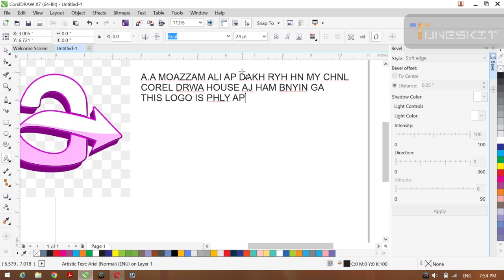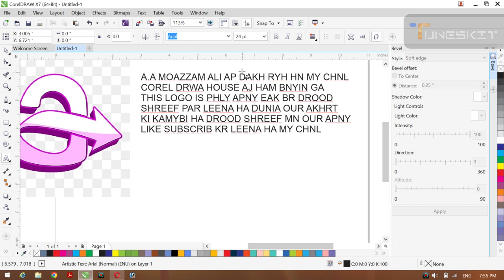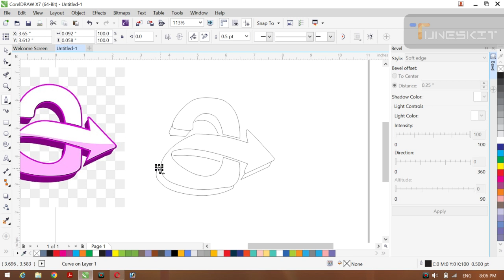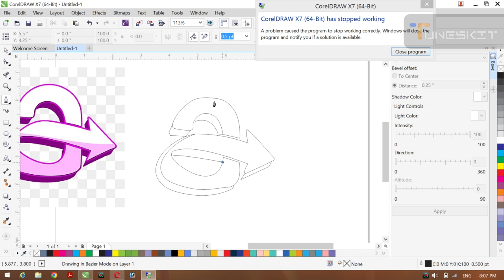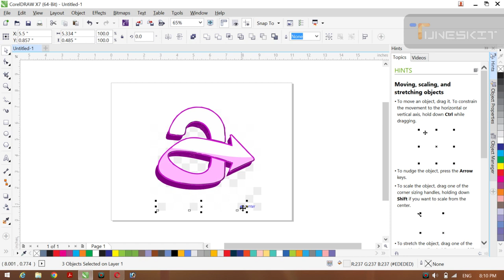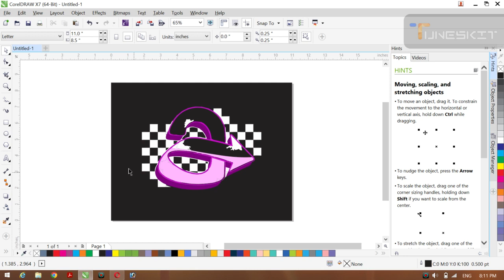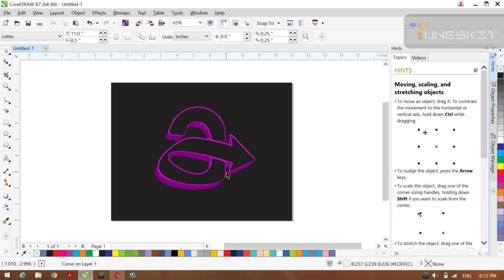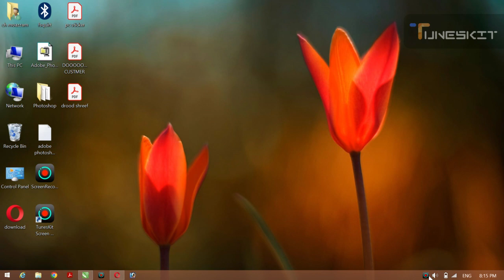A LATER LOGO